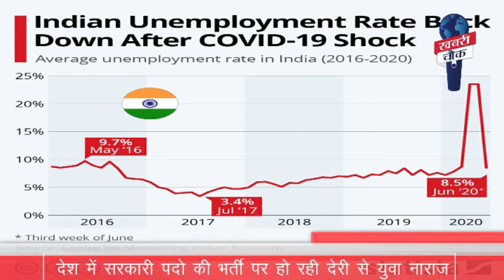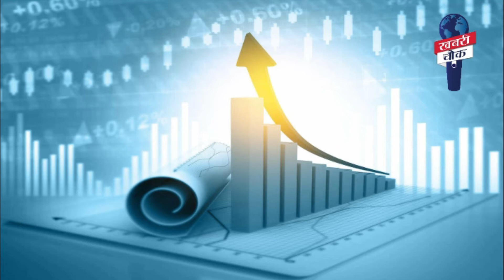देश के लिए निजीकरण कितना सही है...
कोरोनाकाल में सबसे ज्यादा चोट जिसपर लगी है वो है रोजगार। देश में पहले ही बेरोजगारी थी, लेकिन कोरोना महामारी के चलते जो लोग रोजगार में थे, वो भी बेरोजगार हो गए है। देश में बेरोजगारी का प्रतिशत बढ़ा है। वहीं सरकारी पदों पर हो रही भर्ती में देरी से देश का युवा नाराज है, तो वहीं सरकार द्वारा कई क्षेत्रों में किया जा रहा निजीकरण युवाओं को परेशान कर रहा। अर्थव्यवस्था को गति देने और विकास के नाम पर मोदी सरकार द्वारा लगातार निजीकरण को बल दिया जा रहा है। ऐसे में समझना जरूरी है कि आखिर क्यूं निजीकरण को लेकर लोग परेशान है ?

रिपोर्ट & कन्टेंट : सुमन आर नेगी
एडिटिंग : हर्ष जैन

Visit :
Khabrichowk.com